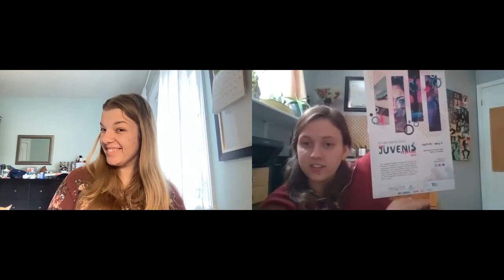Juvenis In Conversation- Festival Guide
Welcome to our last segment of In Conversation! With the festival less than a week away, we are here to tell you about all that's going on and help you figure out what events and workshops you want to participate in.